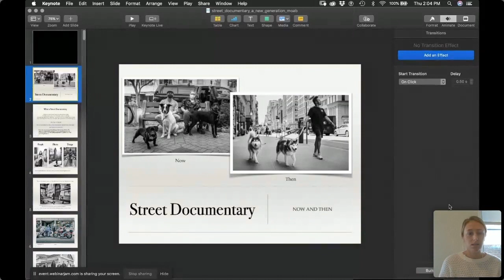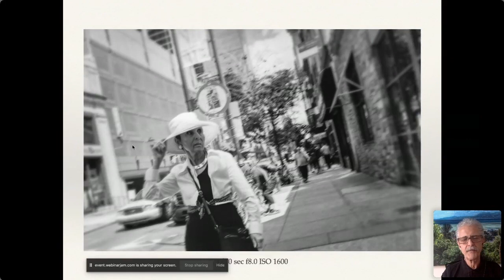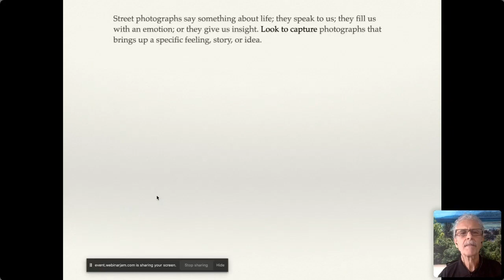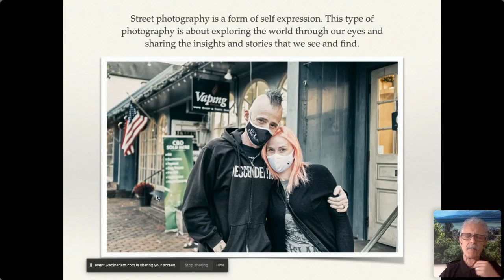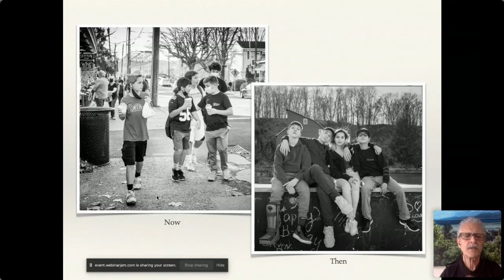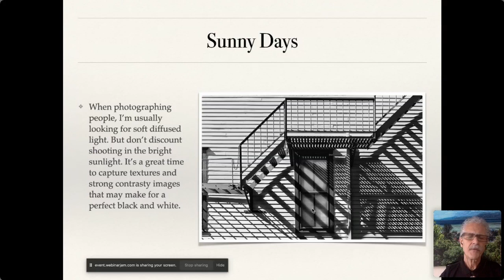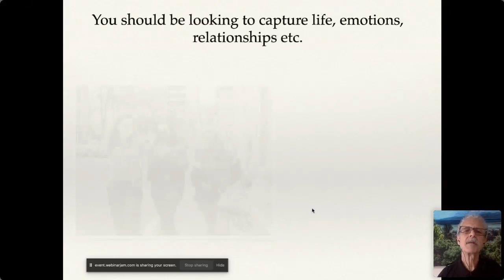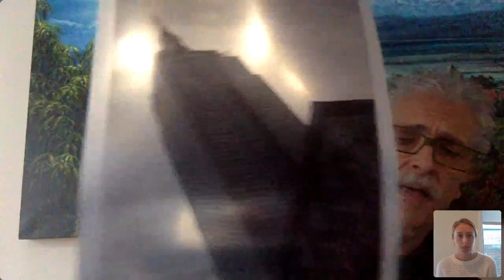Street Photography: How to Capture the Whole Story with Jim LaSala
Jim LaSala talks about his approach to street photography. An approach that centers on understanding the use of available light, but also involves using all your resources including your heart to tell the story. He shares his tips and experiences working as a documentarist on the street. One should capture life, emotions, and relationships. Street photography is not just about people, it’s about places and things as well, but most importantly, it’s about telling the whole story.